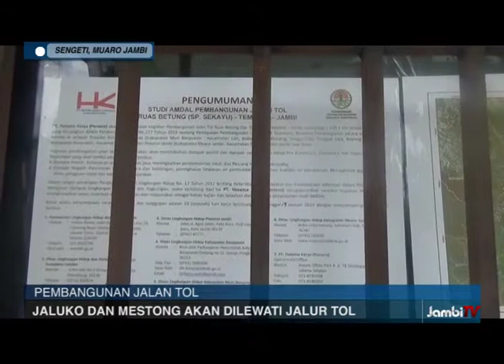JALUKO DAN MESTONG AKAN DILEWATI JALUR TOL